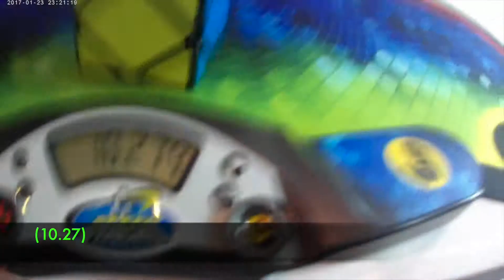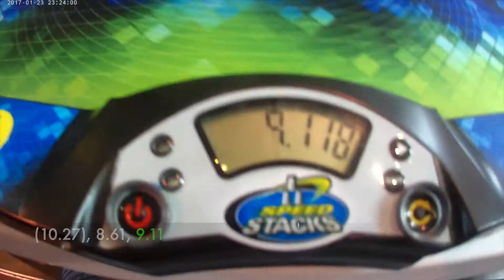8.86 Skewb Average - High Wycombe Open 2019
Hey everyone, I hope you enjoyed this video. This was my best Skewb average at High Wycombe Open 2019.